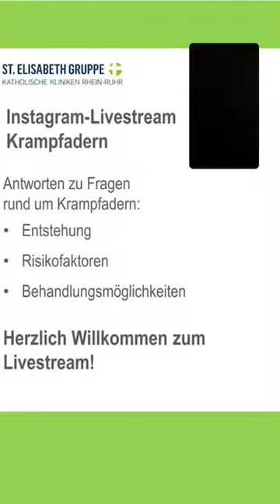Krampfadern – Entstehung, Risikofaktoren, Behandlung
Gewundene und verästelte, blau verfärbte, knotige Erhebungen, die besonders häufig an den Waden zu finden sind – das sind Krampfadern. Bei manchen Betroffenen sind sie lediglich ein kosmetisches Problem, andere leiden unter schmerzhaften Schwellungen und Spannungsgefühlen. Doch wie entstehen Krampfadern? Gibt es Risikofaktoren dafür? Und wie können Krampfadern behandelt werden? Die Antworten auf diese und weitere Fragen gibt es im Video.

Weitere Informationen zur Behandlung von Krampfadern im Marien Hospital Witten gibt es

00:00 Digitaler Themenabend: Krampfadern
06:38 Der Blutkreislauf im menschlichen Körper
11:30 Krampfaderleiden und Besenreiser
14:40 Wann sollte man mit Krampfadern zum Arzt gehen?
15:50 Entstehung von Krampfadern
24:34 Tipps zur Vorbeugung von Krampfadern
26:44 Stadien von Krampfadern
29:10 Diagnose von Krampfadern
32:50 Konservative Behandlungsmöglichkeiten von Krampfadern
35:44 Operative Behandlungsmöglichkeiten von Krampfadern
51:14 Ansprechpartner bei Krampfadern
58:05 Kontaktdaten